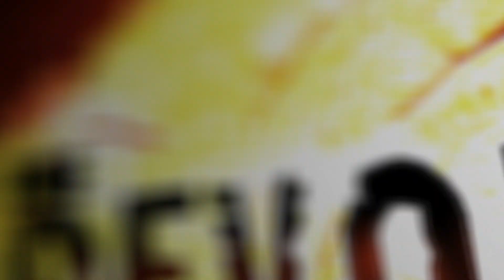Hillsong Worship Part 2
Follow The Revolution TV